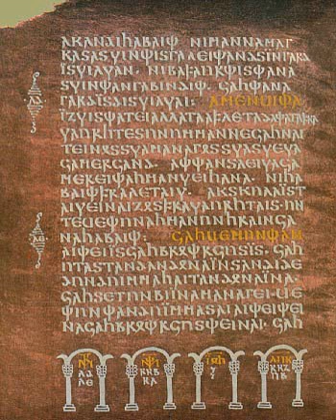Arianism | Wikipedia audio article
This is an audio version of the Wikipedia Article:
Arianism

- Socrates

SUMMARY
Arianism is a nontrinitarian Christological doctrine which asserts the belief that Jesus Christ is the Son of God who was begotten by God the Father at a point in time, a creature distinct from the Father and is therefore subordinate to him, but the Son is also God (i.e. God the Son). Arian teachings were first attributed to Arius (c. AD 256–336), a Christian presbyter in Alexandria of Egypt. The teachings of Arius and his supporters were opposed to the theological views held by Homoousian Christians, regarding the nature of the Trinity and the nature of Christ. The Arian concept of Christ is based on the belief that the Son of God did not always exist but was begotten within time by God the Father.There was a dispute between two interpretations of Jesus' divinity (Homoousianism and Arianism) based upon the theological orthodoxy of the time, one trinitarian and the other non-trinitarian, and both of them attempted to solve its respective theological dilemmas. So there were, initially, two equally orthodox interpretations which initiated a conflict in order to attract adepts and define the new orthodoxy. The two interpretations initiated a broader conflict as to which belief was the successor of Christian theology from its inception. The former was formally affirmed by the first two Ecumenical Councils, and in the past several centuries, Arianism has continued to be viewed as "the heresy or sect of Arius". As such, all mainstream branches of Christianity now consider Arianism to be heterodox and heretical. The trinitarianism, or homoousianism viewpoint, was promulgated by Athanasius of Alexandria, who insisted that Homoousianism theology was both the true nature of God and the teaching of Jesus. Arius stated: "If the Father begat the Son, then he who was begotten had a beginning in existence, and from this it follows there was a time when the Son was not." Nonetheless, the Ecumenical First Council of Nicaea of 325, convened by Emperor Constantine to ensure Church unity, deemed Arianism to be a heresy." According to Everett Ferguson, "The great majority of Christians had no clear views about the nature of the Trinity and they did not understand what was at stake in the issues that surrounded it."Ten years later, however, Constantine the Great, who was himself baptized by the Arian bishop Eusebius of Nicomedia, convened another gathering of Church leaders at the regional First Synod of Tyre in 335 (attended by 310 bishops), to address various charges mounted against Athanasius by his pro-Arius detractors, such as "murder, illegal taxation, sorcery, and treason", following his refusal to readmit Arius into fellowship. Athanasius was exiled to Trier (near modern-day Luxembourg) following his conviction at Tyre of conspiracy, and Arius was, effectively, exonerated. Athanasius eventually returned to Alexandria in 346 A.D., two years after the deaths of both Arius and Constantine; though Arianism had spread, Athanasius and other trinitarian Church leaders crusaded against the theology, and Arius was again anathemised and pronounced a heretic once more at the Ecumenical First Council of Constantinople of 381 (attended by 150 bishops). The Roman Emperors Constantius II (337–361) and Valens (364–378) were Arians or Semi-Arians, as was the first King of Italy, Odoacer (433?–493), and the Lombards were also Arians or Semi-Arians until the 7th century. Visigothic Spain was Arian until 581.
Arianism is also used to refer to other nontrinitarian theological systems of the 4th century, which regarded Jesus Christ—the Son of God, the Logos—as either a begotten creature (as in Arianism proper and Anomoeanism) or as neither uncreated nor created in the sense other beings are created (as in Semi-Arianism).